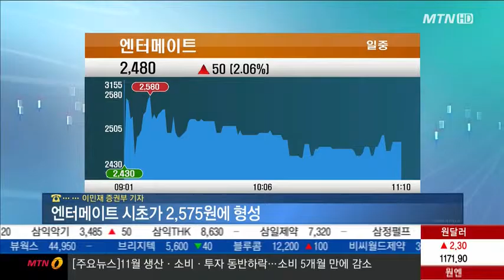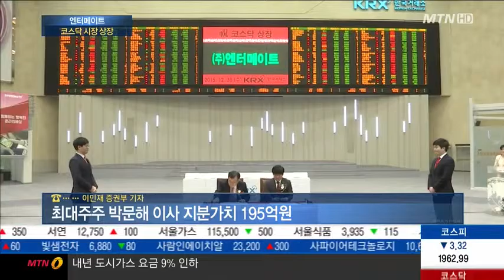'올해 마지막 상장' 엔터메이트, 스팩합병 첫날 강세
2015년 증시 폐장일인 30일 상장을 한 기업이 있습니다. 모바일 게임개발사가 엔터메이트는 한국2호 스팩(SPAC)과 합병을 통해 증시에 입성했는데요. 자세한 소식 취재 기자 연결해서 알아보겠습니다. 이민재 기자. (네, 이민재 입니다) 엔터메이트 주가 흐름과 주목해야 할 점 소개 해주시죠